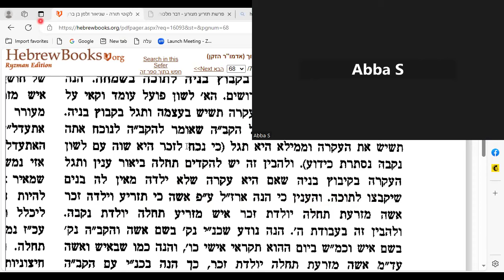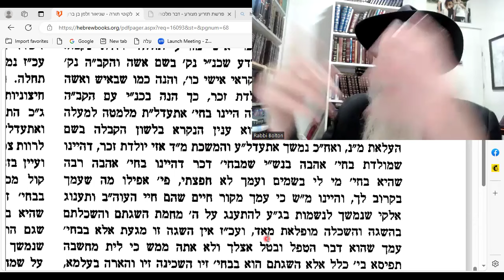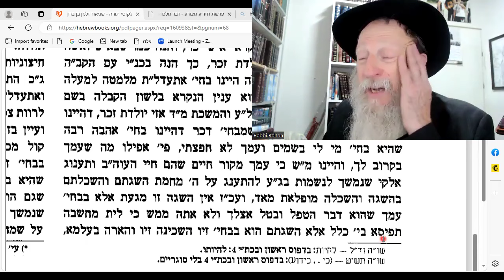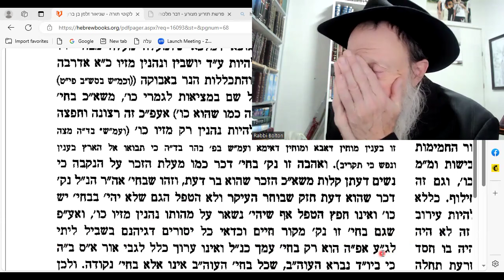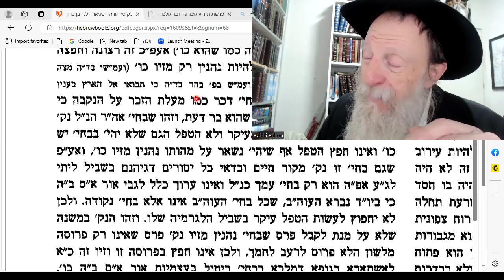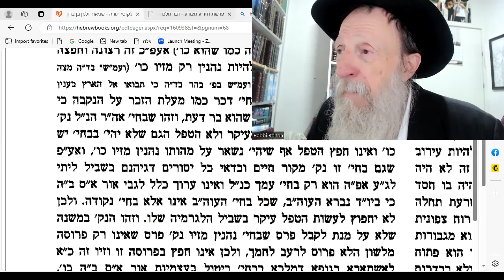Likuti Torah20a: Jews: G-d's barren, unreceptive wife will give BIRTH!!